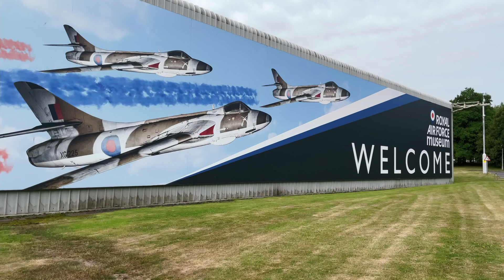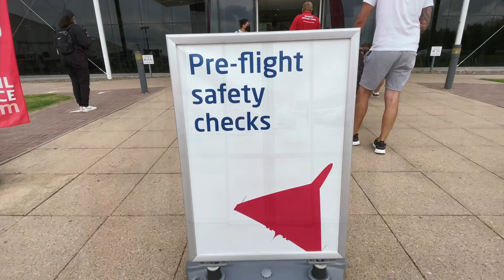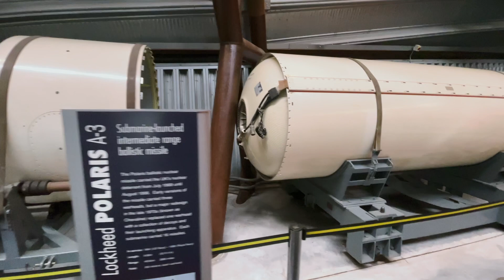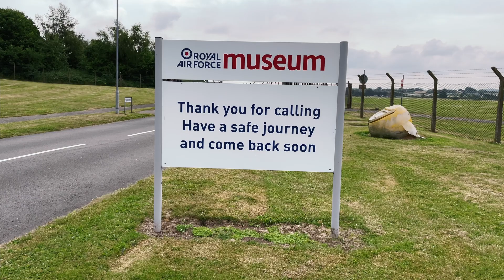RAF Museum Cosford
The Royal Air Force Museum Cosford, located in Cosford in Shropshire, is a museum dedicated to the history of aviation and the Royal Air Force in particular. The museum is spread over two sites in England; the other site is at the Royal Air Force Museum London at Colindale in north London.